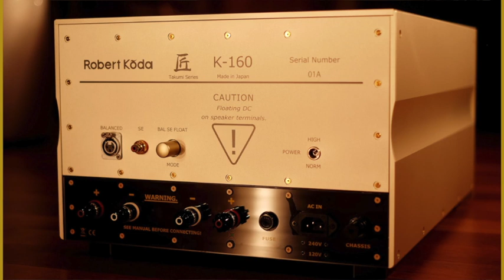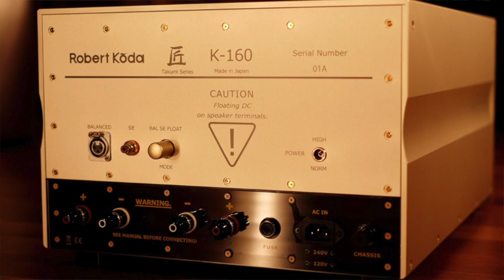Robert Koda - How I became a creator of audio electronics.(Robert Koch Interview by Absolute Sounds)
Music is an important part of our lives. It can inspire and motivate us to do better,  achieve more even prolong our lives. Robert Koda, the owner and founder of Robert Koda - a brand that makes high-end luxury audio components for refined music lovers, took some time out to tell me about how he started his business from scratch and what inspires his creativity. Check it out below!

About Absolute Sounds
International High-End Audio Distributors and Consultants Matching the highest quality Music systems for Ultimate performance in the comfort of your home since 1976.
Absolute Sounds represents Robert Koda brand in the UK and in Portugal.

Get access to high-end product manuals, brochures, product reviews, and associated videos, and receive our free newsletter.

About Robert Koda
The company is based in Sizuoka, Japan and was established in 2008 as Robert Koda LLC in 2008.
The Philosophy.
Our brand exists because we have something uniquely special and timeless to offer serious music lovers. Our values are one of truth in the spirit of music as in business. Our customers are the commissioners of each amplifier and are therefore of great importance to us.

The Producer.
While it is true that Robert worked under the guise of the legendary Hiroyasu Kondo of Audio Note (Kondo) Japan in Tokyo, Robert is actually self-trained and an independently motivated creator of audio electronics.